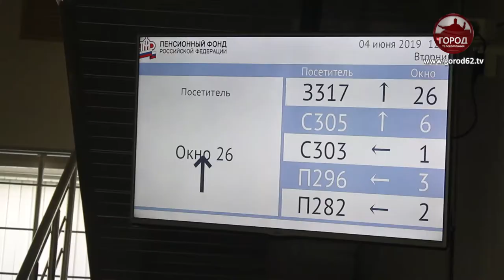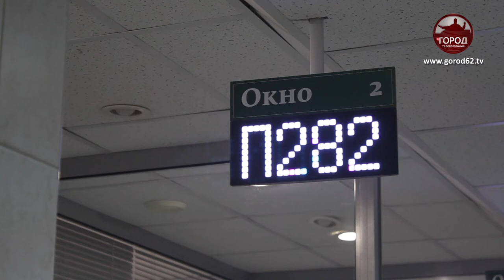ЭЛЕКТРОННЫЕ ТРУДОВЫЕ КНИЖКИ